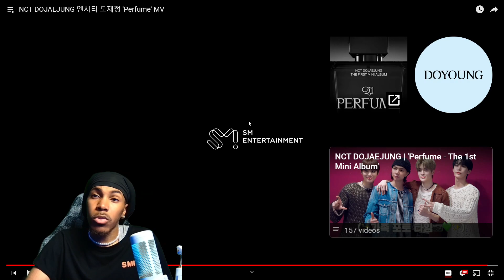NCT DOJAEJUNG - PERFUME (REACTION)